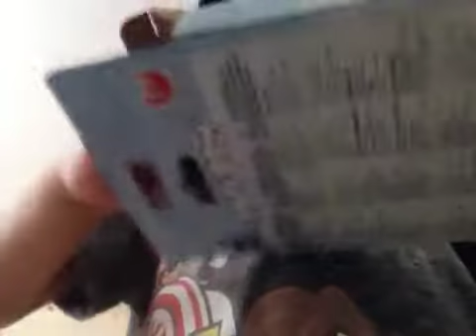Elijah ryan tube